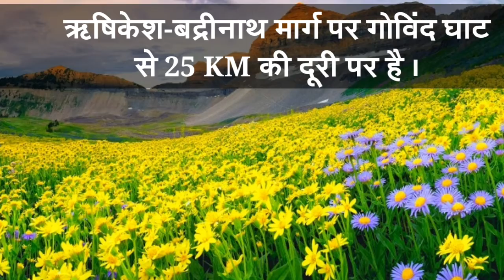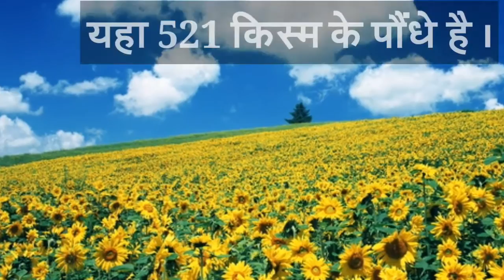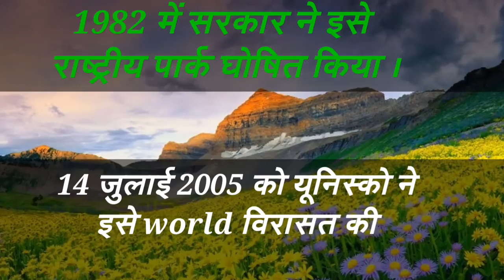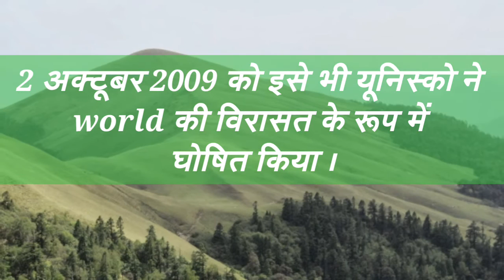Uttarakhand Gk Beautiful hill station Chamoli Part-1(खूबसूरत चमोली& सामान्य ज्ञान )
Detail Of Chamoli District (Part -1)
chamoli is a culture district of uttrakhand so respect Your culture & tell it to other.

Uttarakhand Tourism''''''''''''''''''''''''''

(Support).

Image : Image Picked From Google For Education Purpose If you think anyone  them belong to you, so Please tell us in comment section, I thankfully  give to credit for that.